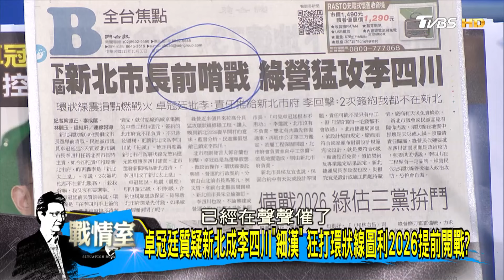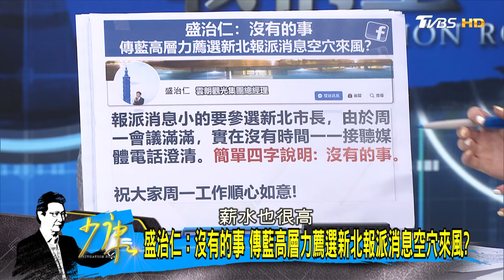卓冠廷質疑新北成李四川”細漢” 狂打環狀線圖利2026提前開戰？ 少康戰情室 20241030